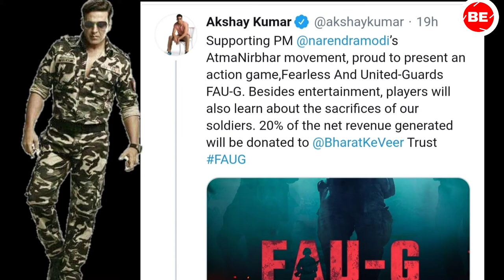FAUG Coming play store | FAUG Game launch date | FAUG Game Official Trailer | TECH EYU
Hello guys may ish video me batya hu ki FAUG Game ka relase date

Topics covered:-
1.FAUG Game launch date in india?
2.Faug game release date in india?
3.Faug game by Akshay Kumar
4.Faug game tailrer & gameplay date?
5.Indian FAUG Game, Killer of PUBG
6.Fearless and United gaurds game